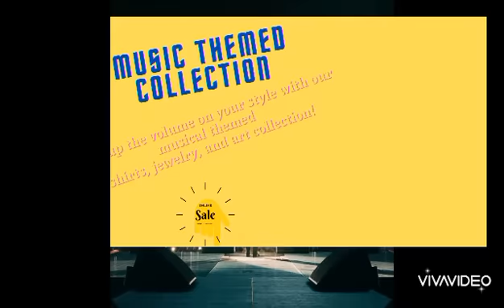Toosii - Favorite Song (Official Audio) Toosii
🎶🎵 Let's Rock Out in Style 🎵🎶

Welcome to @Magic_Planet, where music and fashion meet! 🎶💃🏼

We've handpicked some amazing products that we just know you'll love. 🤩 Check them out below:

So, what are you waiting for? Click the link above to start shopping and let's rock out in style! 🛍️

💖 Thank you for your support and happy shopping! 💖